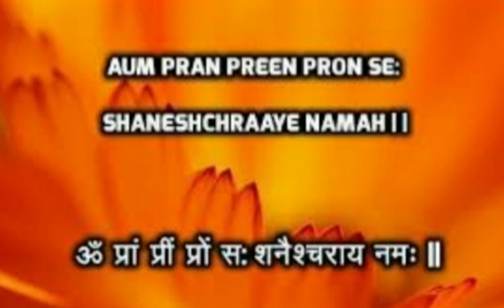Shani Beej Mantra 108 Times